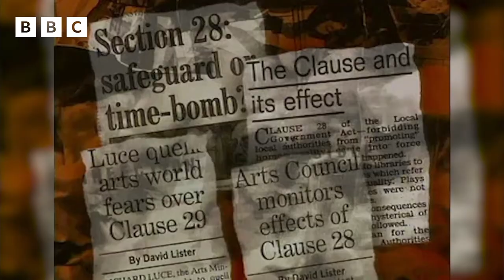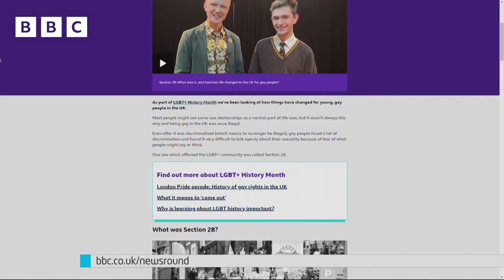What was Section 28? | 🏳️‍🌈 LGBT History | Newsround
As part of LGBT+ History Month we've been looking at how things have changed for young, gay people in the UK.

Most people might see same-sex relationships as a normal part of life now, but it wasn't always this way and being gay in the UK was once illegal.

Even after it was decriminalised (which means to no longer be illegal), gay people faced a lot of discrimination and found it very difficult to talk openly about their sexuality because of fear of what people might say or think.

One law which affected the LGBT+ community was called Section 28.

Section 28 of the Local Government Act was passed in May 1988.

The specific section of the law banned places like schools and libraries from "promoting homosexuality".

This meant that school teachers were effectively banned from talking or educating people about homosexuality.

Homosexuality is when a person has a relationship with someone of the same sex.

The law was unclear about what "promoting" gay relationships meant, so many teachers were scared to talk about homosexuality, even to help their students, in case they were breaking the law.

It meant that children and young people growing up in the 90s didn't see or hear about same-sex relationships, whether that was in books or in lessons.

The lack of acceptance in everyday society meant that homosexual people felt isolated, alone.

It also meant homophobic views were made worse and gay people were very frequently bullied and tormented.

In 1983, a controversial children's book was one of the reasons there was support for Section 28.

"Jenny Lives with Eric and Martin" was a Danish picture book about a little girl who lived with her father and his boyfriend. When a school in London bought a copy of the book, it led to outrage among some parents, politicians and members of the press.

Even the Prime Minister at the time, Margaret Thatcher said: "Children who need to be taught to respect traditional moral values are being taught that they have [a] right to be gay."

It was a message from the most powerful people in the country, that gay people had no right to be themselves.

Who campaigned against Section 28?

Despite the law restricting teachers from educating young people about homosexuality, some defied the ban.

Some teachers said it stopped them from helping and providing essential information for LGBT+ students who needed support.

Other people who fought against the law included charities and LGBT+ organisations such as Stonewall, plus celebrities such as actor Ian McKellen and singer Elton John.

How have things changed now?

Critics of the controversial law were eventually successful in the early 2000s.

After years of campaigning, Section 28 was repealed (which means it was no longer a law) in June 2000 in Scotland and in 2003 in England and Wales. This meant that teachers were finally able to include LGBT+ figures or topics in the curriculum or provide support within schools.

Not only that, but some school staff felt that after the repeal that they were able to step in to help when LGBT+ pupils were targeted for being gay, which they previously feared doing.

In 2009, the Conservative leader at the time, David Cameron apologised for his party's past views and their part in the introduction of Section 28.

Owain and Connor's story

Owain Wyn-Evans, a BBC presenter, grew up in South Wales during the 1980's and 90's and was at school when Section 28 was in force.

He told Newsround that he felt like he couldn't be himself because there was a lot of homophobia.

He said Section 28 had a "massive impact" on his life, as it "strengthened people's thoughts that homophobia was alright."

Speaking to 16-year-old Connor, a pupil at his old school, Owain said there was "no way when I was at school that I could have had this conversation with someone".

Connor came out when he was 14 and although his family didn't necessarily understand, they told him they would love him just as he is.

But Connor's experience at school has not always been positive. He says he has still faced bullying for being gay but says he won't let anyone tell him who he can or can't be.

"People have their own opinions but you shouldn't be scared to be who you are. You are beautiful just the way you are."